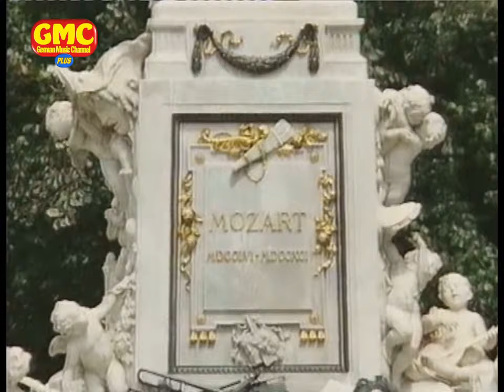Lustige Musikanten on tour aus Wien 2002 - präsentiert von Marianne & Michael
In dieser Folge der Lustigen Musikanten verschlägt es Marianne & Michael in die Hauptstadt Österreichs, nämlich nach Wien. Vor dem Schloss Schönbrunn empfangen sie viele beliebte Stars der Volksmusik und des Schlagers. Mit dabei: Andy Borg, Petra Frey, Jantje Smit, Eva-Maria, Willy Hagara, Original Tiroler Echo, die Original Hoch- und Deutschmeister, Wiener Sängerknaben, Sebastian Reintaler, Josef Luftensteiner, Martina Dorak und Helmut Lotti.